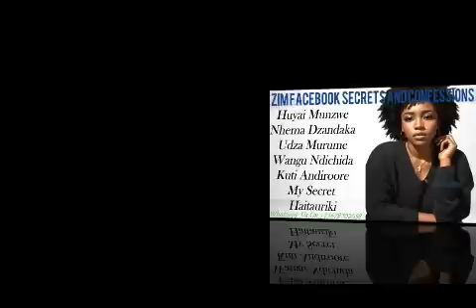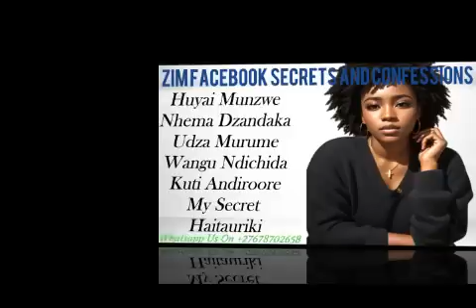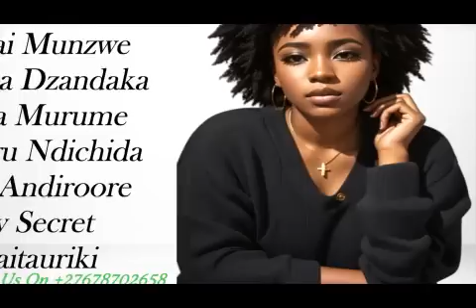Huyai Munzwe Nhema Dzandaka Udza Murume Wangu Ndichida Kuti Andiroore My Secret Haitauriki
Huyai Munzwe
Nhema Dzandaka
Udza Murume
Wangu Ndichida
Kuti Andiroore
My Secret
Haitauriki